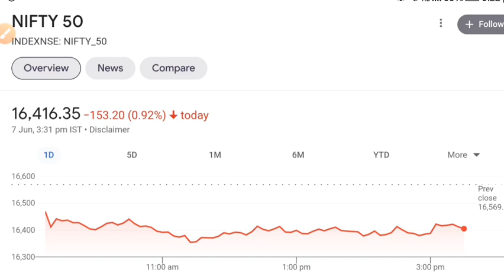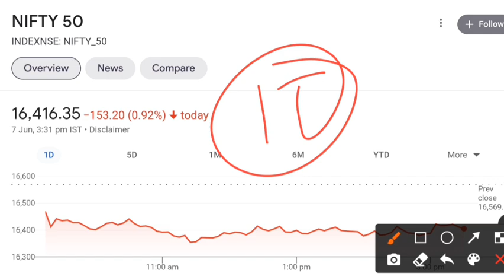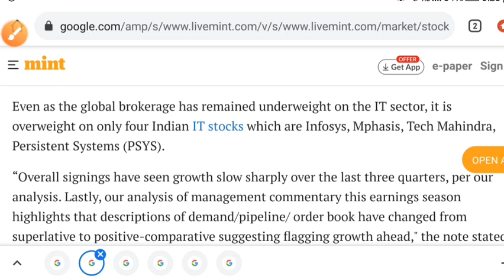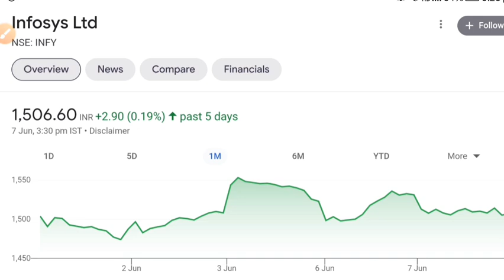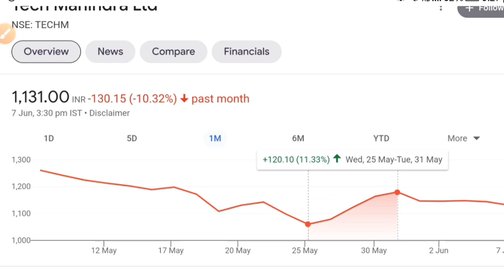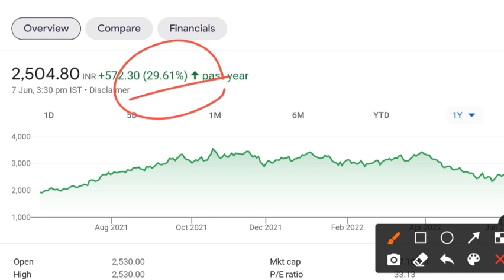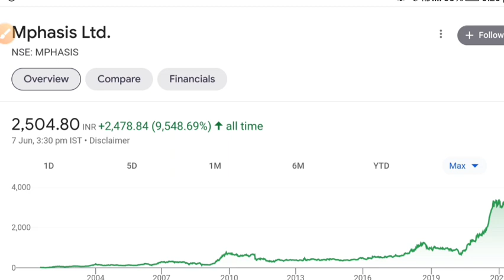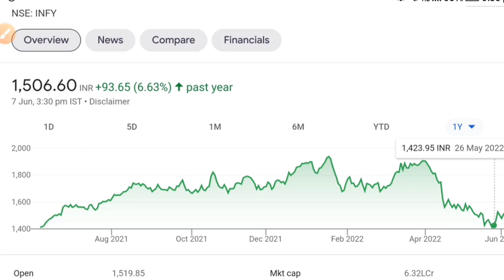INFOSYS SHARE NEWS 💥 TECH MAHINDRA SHARE • PERSISTENT SHARE NEWS • MPHASIS • STOCK MARKET INDIA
persistent share news
mphasis share latest news
share market
stock market